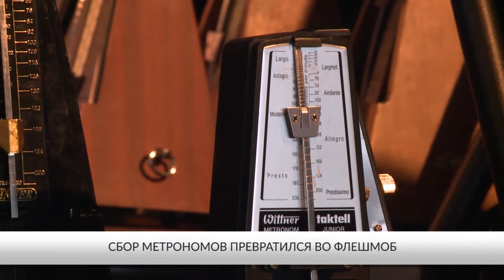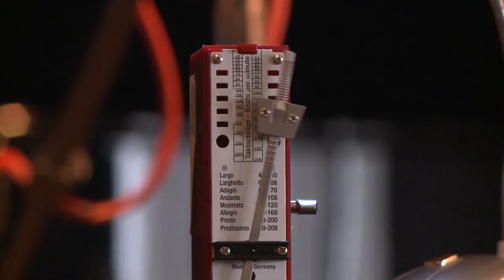Симфоническая поэма для 100 метрономов